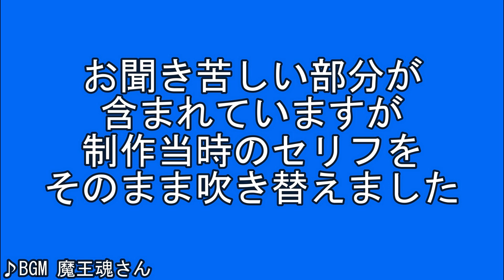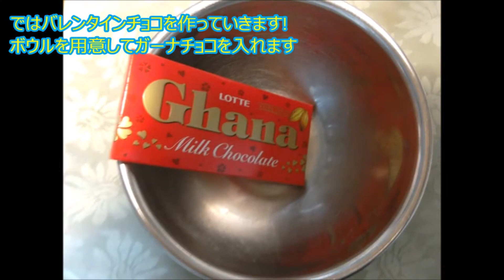【5周年記念リメイク】Re:バレンタインデー2019【2019年】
※この動画は2019/2/14に投稿した動画のリメイクです

2019年に投稿したバレンタインデー動画です
(VOICEPEAKによる吹き替え & BGM差し替え)

ラブリーフラワー(甘茶)
イルミネーションAM3:00(甘茶)
チョコレート大作戦(甘茶)
砂時計星雲(甘茶)
夏色のキャンパス(甘茶)
ファミポップⅢ(甘茶)